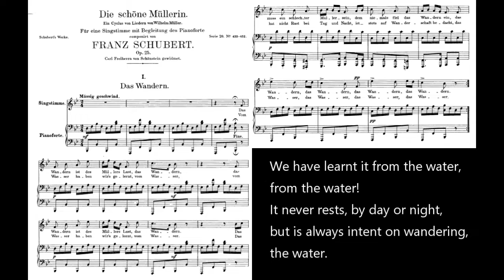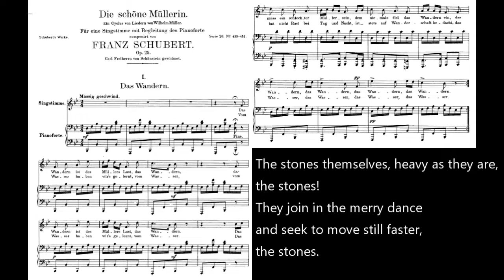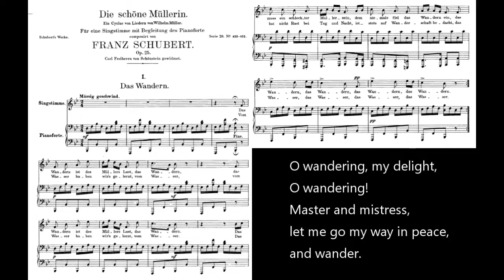Die schöne Müllerin, D.795 - Das Wandern - Score, Harmonic Analysis, and Translation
A recording of Schubert's song Das Wandern, sung by Randall Scarlata

Translations by Richard Wigmore first published by Gollancz and reprinted in the Hyperion Schubert Song Edition